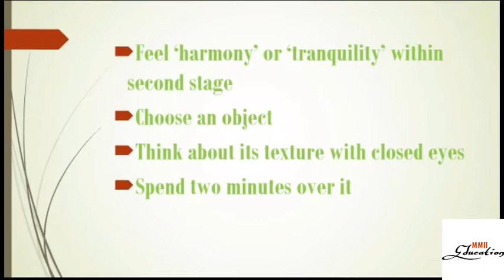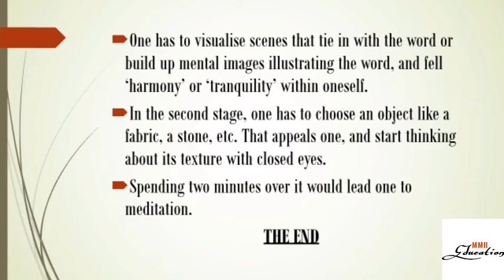English || Short Note || Short Meditation - A Stress Control Exercise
MMB Education mein apka swagat hai I hope ki apko video pasand aayegi.

About this video:-👇

English
Short Note

Write short note focusing on the question / clues:-
 Short Meditation - A Stress Control Exercise

Learning English
Reading English
Writing English

English Report Writing
English Short Note
English Grammar